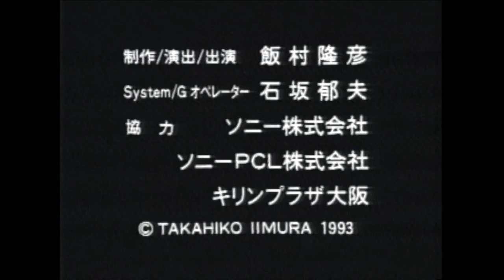A U I E O NN - Takahiko Iimura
A U I E O NN
Takahiko Iimura
Tema Animação
Japão
1993